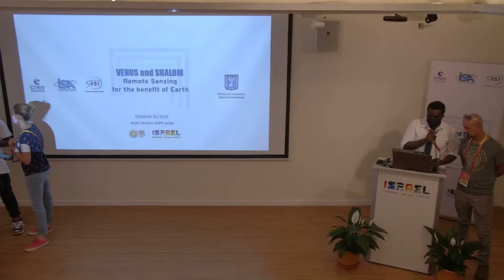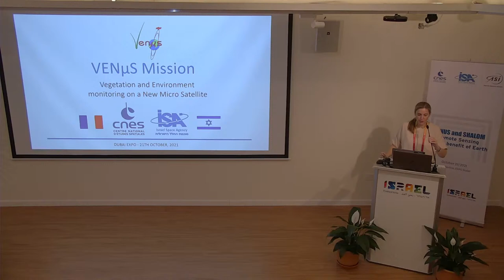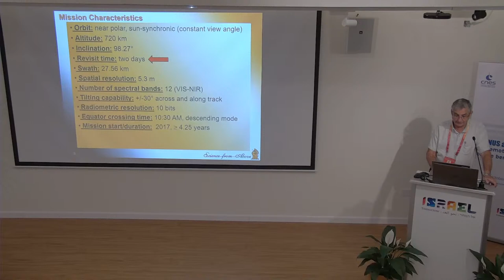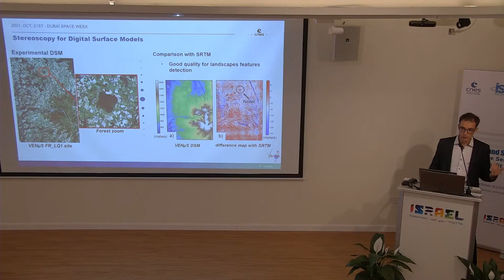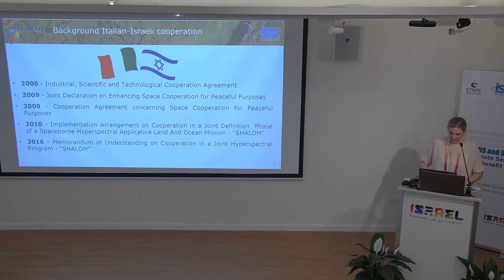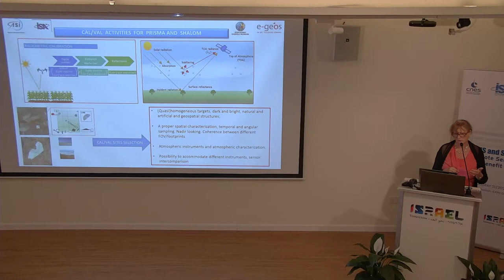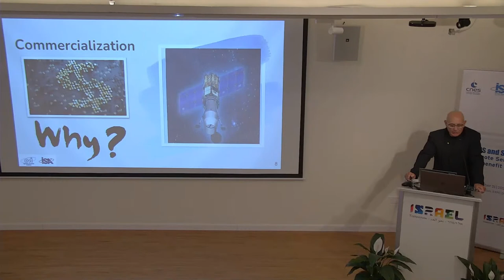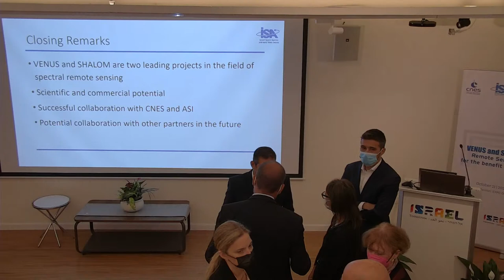VENUS and SHALOM: Remote Sensing For The Benefit of Earth